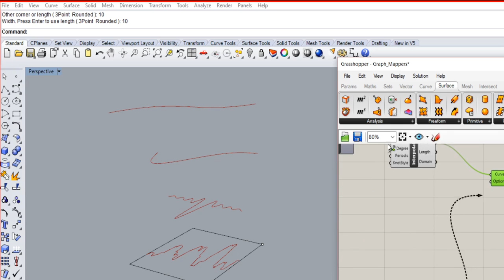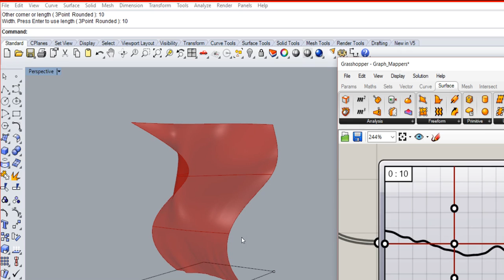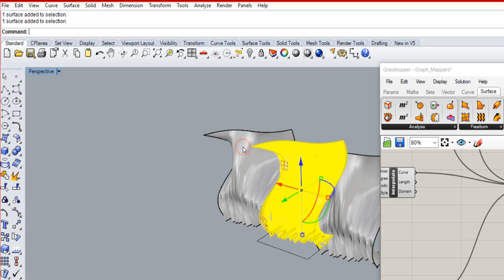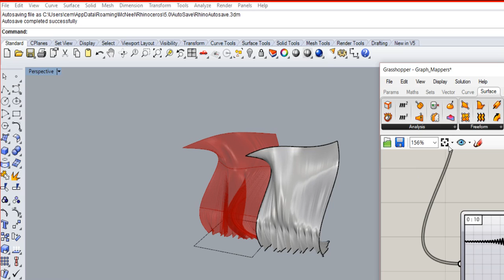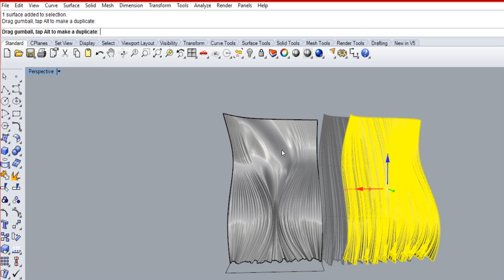Architectural Pattern-One Infinite Surface to Internal Space-1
one reAd head, rest in peace...

Water Movement Architecture...Resistance Movement...Aqua Tower-icon in Chicago’s Skyline...Handkerchief Dynamics...surprising complexity below the surface...One infinite surface to internal space...Fractus...No limits, no red lines...